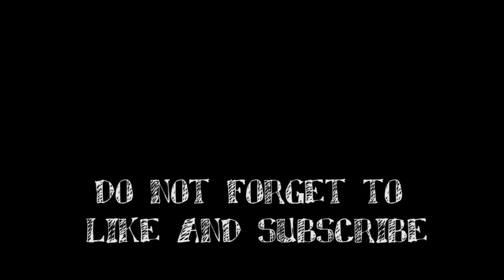do not forget to like and subscribe